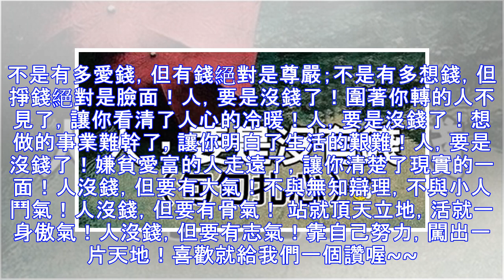人窮了...要是沒錢了！（句句扎心）